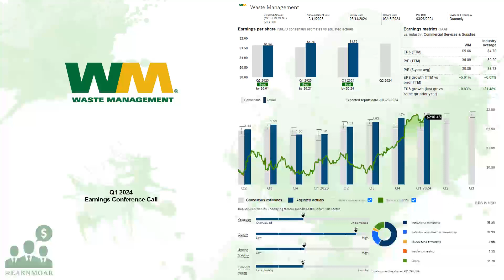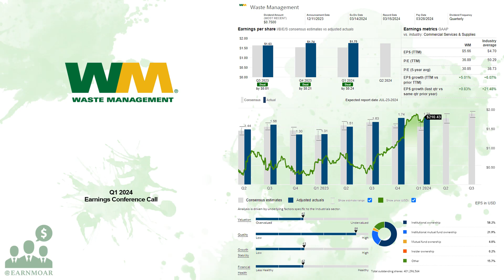$WM Waste Management Q1 2024 Earnings Conference Call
04/25/2024 Q&A: 18:16
Waste Management, Inc., through its subsidiaries, engages in the provision of environmental solutions to residential, commercial, industrial, and municipal customers in the United States and Canada. It offers collection services, including picking up and transporting waste and recyclable materials from where it was generated to a transfer station, material recovery facility (MRF), or disposal site; and owns and operates transfer stations, as well as owns, develops, and operates landfill facilities that produce landfill gas used as renewable natural gas for generating electricity. As of December 31, 2022, the company owned or operated 254 solid waste landfills, five secure hazardous waste landfills, 97 MRFs, and 337 transfer stations. It also provides materials processing and commodities recycling services at its MRFs, where cardboard, paper, glass, metals, plastics, construction and demolition materials, and other recycling commodities are recovered for resale or redirected for other purposes; recycling brokerage services, such as managing the marketing of recyclable materials for third parties; and other strategic business solutions. In addition, the company offers construction and remediation services; services related with the disposal of fly ash, and residue generated from the combustion of coal and other fuel stocks; in-plant services comprising full-service waste management solutions and consulting services; and specialized disposal services for oil and gas exploration and production operations. The company was formerly known as USA Waste Services, Inc. and changed its name to Waste Management, Inc. in 1998. Waste Management, Inc. was incorporated in 1987 and is headquartered in Houston, Texas.